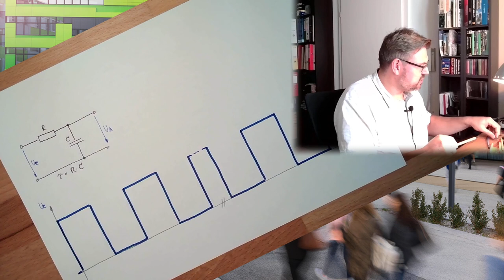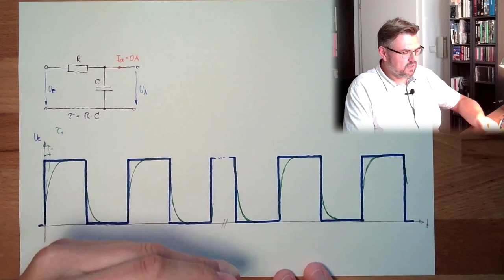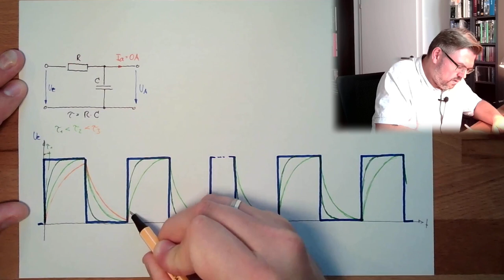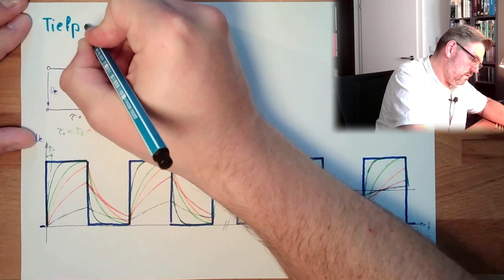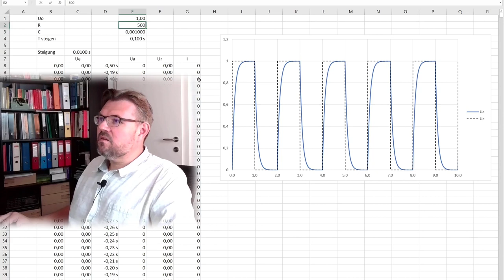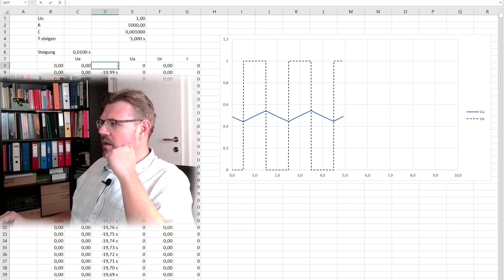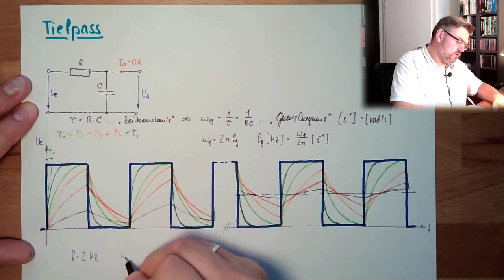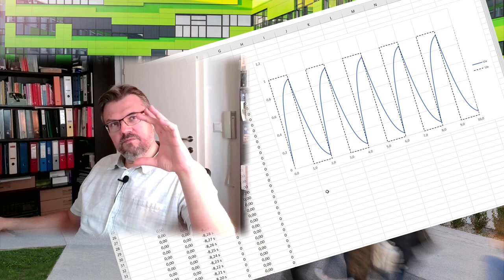ELF 14: Tiefpass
In diesem Video wollen wir uns eine spezielle Schaltung ansehen: Den sogenannten Teifpass, auch als RC-Glied bezeichnet. Was macht so ein Tiefpass? Warum macht er das? Und: Wo kann man bitte soetwas brauchen?